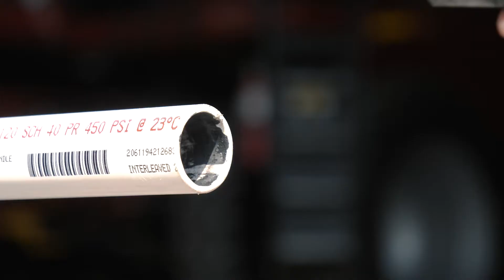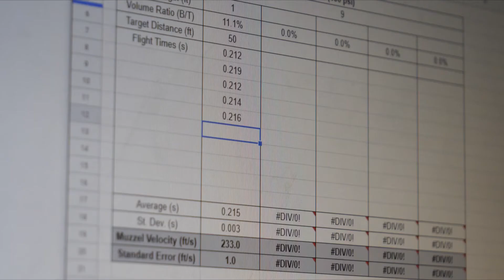Perfecting the Air Cannon | Project Woodwind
My brother and I have decided to explore new designs for air cannons. We've built plenty, but we've never settled on the best design. Project Woodwind is our first look at optimization and starts with the barrel to tank ratio.

This experiment wasn't perfect but it gives us a starting point for future designs.

Build: (0:00)
Testing: (1:09)
Trials: (1:42)
Results: (2:09)
Destroying Stuff: (2:26)